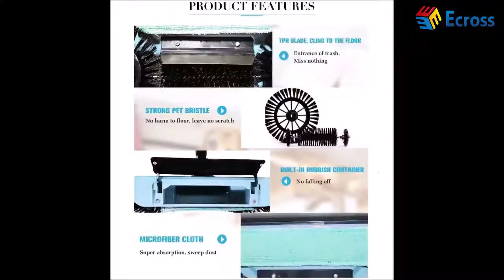Without Electricity Sweeper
Get yours